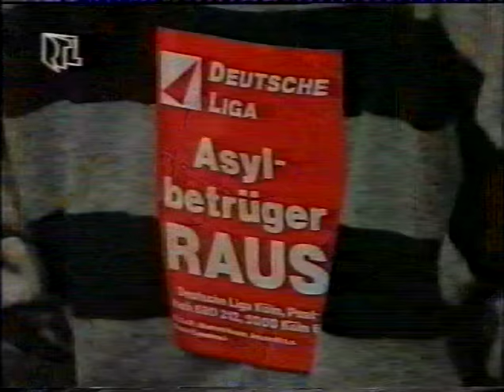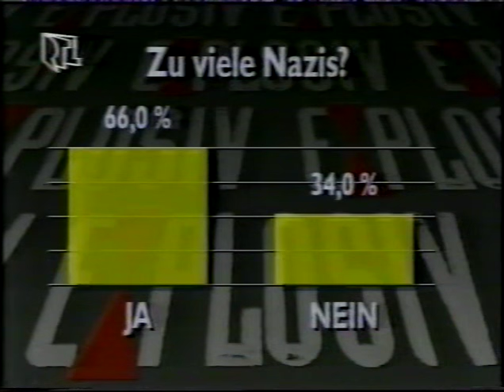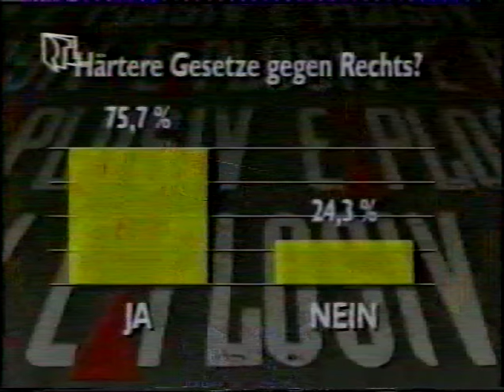Der heiße Stuhl:Gerhard Zwerenz: Zuviele Deutsche sind wieder Nazis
Sendung aus dem Jahre 1992 mit dem vor einer Woche verstorbenen Schriftsteller Gerhard Zwerenz.